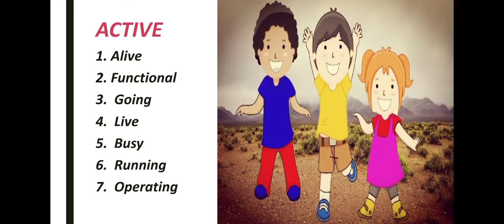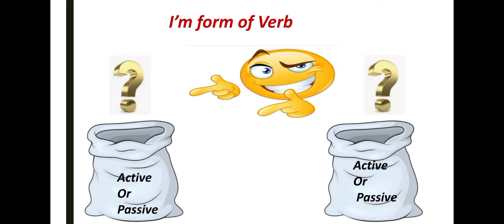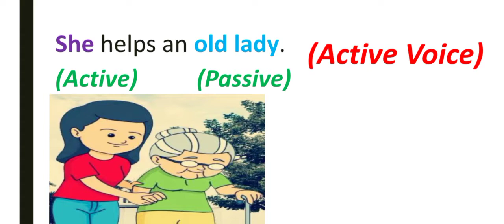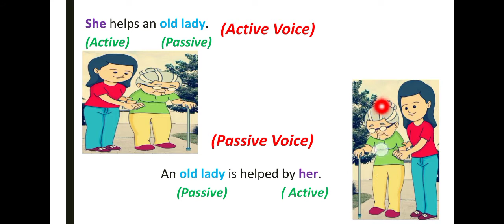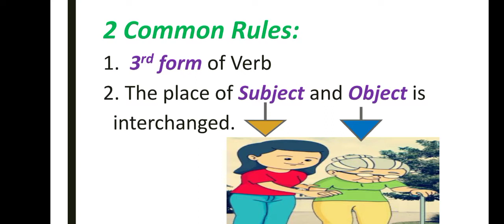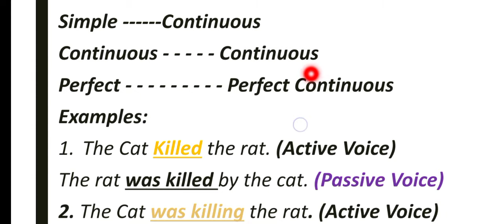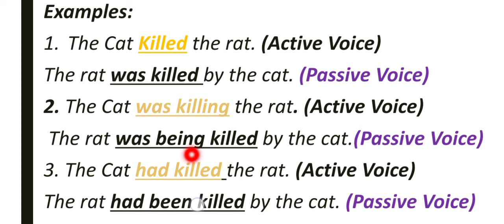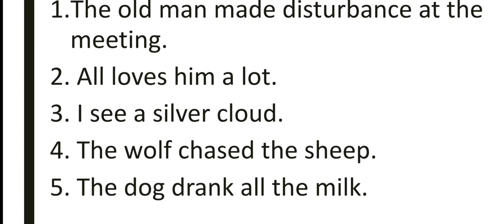Rules of Active & Passive Voice in urdu/Hindi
You will completely grasp the concept through this Lesson and be able to change active voice into passive voice.
This video includes the following:
Meaning of Voice, Active and Passive
2 Common Rules
Rules used in Past, Present and Future
Examples
Exercise